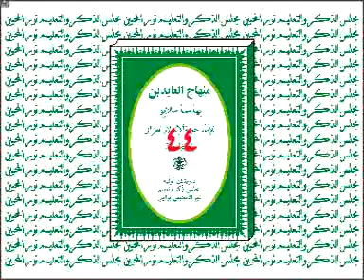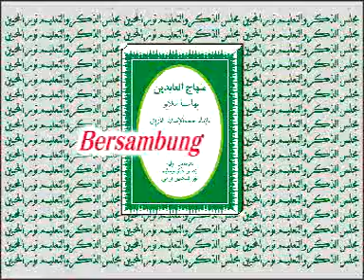44 MINHAJUL ABIDIN oleh KH. MUHAMMAD BAKHIET